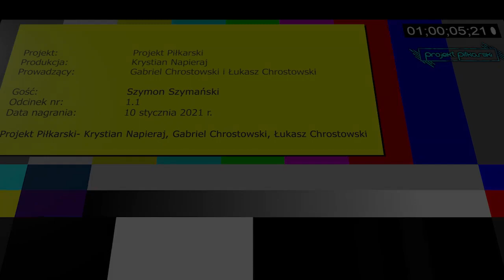KrótkaPIŁKA - Szymon Szymański - BTS Rekord Bielsko-Biała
Piłkarz BTS Rekordu Bielsko-Biała odpowiedział na 11 krótkich pytań.

--Jeżeli chcesz nam pomóc w rozwoju projektu, możesz przekazać donate przez serwis